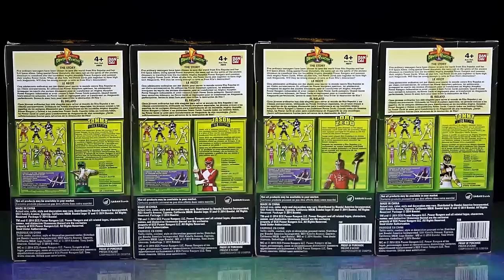Legacy Power Rangers & Lord Zedd Review! (Super Megaforce 5 inch)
Order Legacy Lord Zedd Now!

Pre-order Legacy Titanus!

PMC August 22-24, 2014 Get tickets by 7/31!

"Where do you buy toys?"

OUR MAILBOX:
Bruno/MMPRtoys
868 W. Street Rd. #345